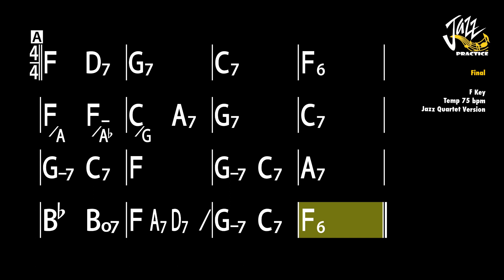Paper Doll - Jazz Practice Backing Track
1. Title : Paper Doll - Johnny Black
2. Key : F Key
3. Tempo : 75 bpm
4. 4/4 Swing Ballad
5. Piano, Acoustic Guitar, Double Bass, Drum
6. 5 Times Chorus
7. Real Book 6th Edition

00:00 Intro
00:07 Backing Track Start